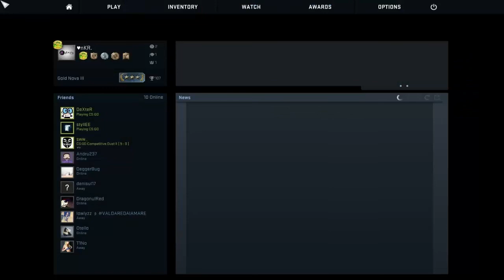Counter Strike - Global Offensive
Sallutare lume , daca va placut video-ul astept , niste pareri din partea voastra.

Id de skype : pokbannanaa
Id de steam : ♥nKR.